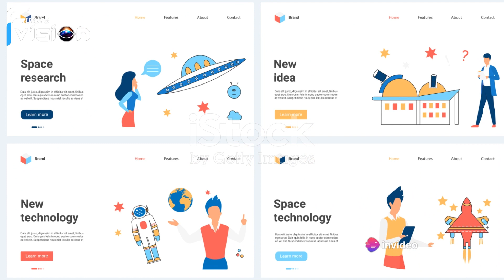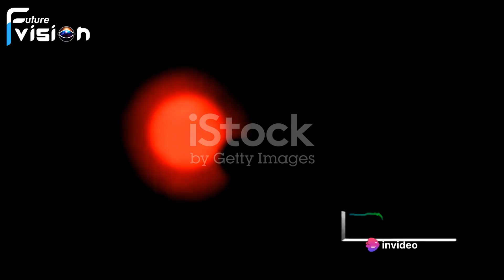Life Beyond Earth: Exploring the Hidden Cosmos 🌌👽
Life Beyond Earth: The Unseen Cosmos

OUTLINE:
00:00:00 The Enigma of Extraterrestrial Life
00:00:59 Early Space Exploration
00:03:03 The Space Age
00:04:59 The Search for Exoplanets
00:06:52 The Future of Space Exploration
00:08:45 Summing Up the Journey

Description:
🌌 Explore the mysteries of the unseen cosmos & potential life beyond Earth! 🛸 Join us on a journey to understand the cosmos, extraterrestrial life & more. From alien planets to cosmic wonders, delve into the unknown!